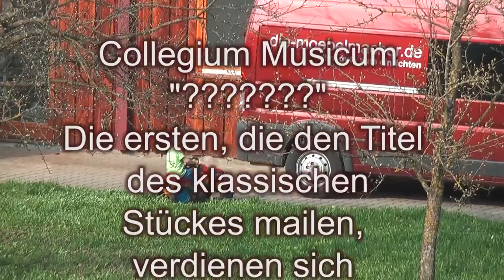Einladung zum 25-jährigen Jubiläum der Möbelmacher vom 14. bis 16. Juni 2013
25 Jahre Möbelmacher möchten wir am Wochenende vom 14. bis 16. Juni unbedingt zusammen mit Ihnen feiern. Mit zwei Tagen (Sa. und So.) der total offenen Tür mit Liveschreinern.
Einer Lesung mit Denis Scheck (ARD-Sendung "Druckfrisch," hat gerade den bayerischen Fernsehpreis gewonnen) mit Swingmusik am Freitag.
Einem Feierabend mit unserem Freund und Abenteurer Holger Heuber (Kinofilm "Jäger des Augenblicks") am Samstag.
Dem Abschlusskonzert mit dem Collegium Musicum am Sonntag, humorvoll kommentiert von Richard Siebenbürger.